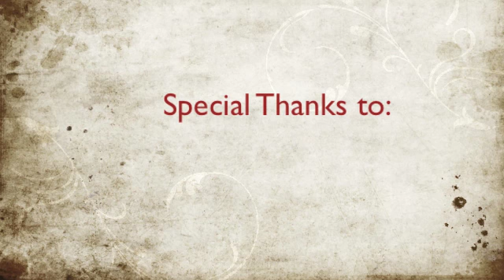Joseph Israel @ Idaho-Down 8/20/10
Shalom everyone;This is some Video footage from our Day on the way to the fest.  Also you will see and hear some  great music from a Singer /Songwriter Jeff Crosby of McCall Idaho . After this is the Joseph Israel set   the The 2nd Annual Idaho-Down Music Festival at Brundage Mountain Resort.

Read bellow for more info about the Idaho- Down Jam State Music fest.
The second annual Idaho-Down Jam State Festival is shaping up to be Idaho's largest sustainable outdoor music festival located at the beautiful Brundage Mountain Resort in McCall, Idaho.The festival will be a sustainable and interactive experience with continuous live music on two stages centered in a large natural amphitheater, curious vendors, interactive experiences, LED light show, late night shows, and camping on site including a kid's camp. The Idaho-Down is an effort to support our regional musicians and to help them build relationships with national artists, as well as bring increased tourism to Adams and Valley County. The infrastructure for the event will be sustainable and lessen the social, ecological, and economic impacts on our community.

*NEW NEWS!*
The Idaho-Down has been selected as a pilot project for the Council for Responsible Events Certification Program. Much like the US Green Building Council's LEED Certification program we will attain credits for measures that we take in reducing our waste, lessening our impact on energy and climate, reducing our materials used, and community and outreach. Based on the credits The Idaho-Down will be certified, silver, gold, or platinum. In addition, we will be teaming up with the Idaho Wildlife Federation, launching their Idaho Matters Campaign having an educational booth, as well as a carbon offset project within the community. The projected carbon output for the event will be calculated, and trees will be planted in McCall and New Meadows to offset the impacts of the Idaho-Down on our community. The Idaho Wildlife Federation will also be the beneficiary for the event! In addition, Lake Shore Disposal will be hauling and donating a 20-yard recycling facility for our Recycling Program